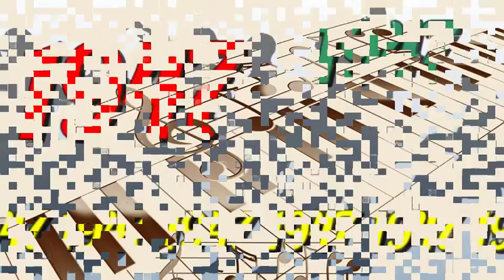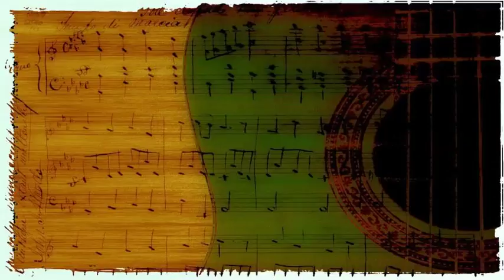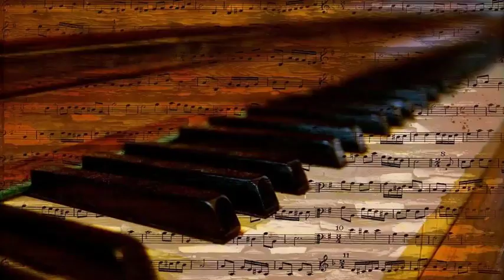Gene Ammons & His Orchestra - Odd-En-Dow